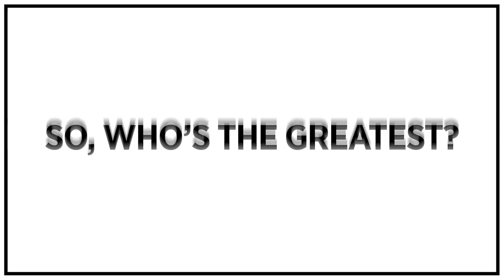Richard Hadlee vs Kapil Dev | Who's The Greatest?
Two legendary all-rounders but is Richard Hadlee or Kapil Dev the best?